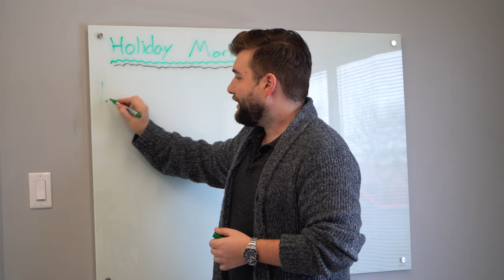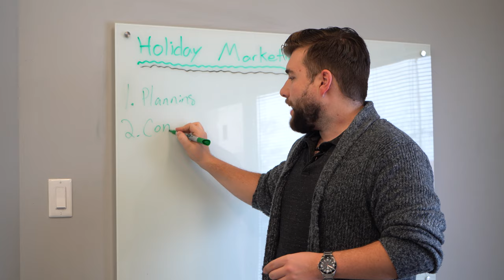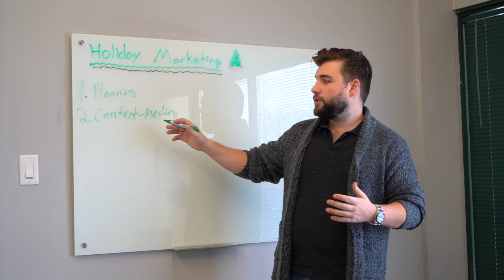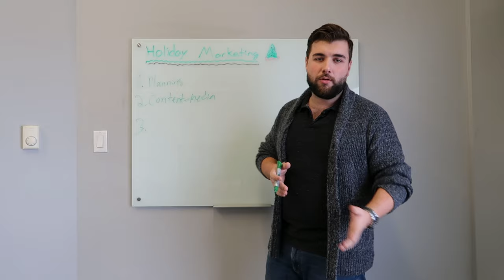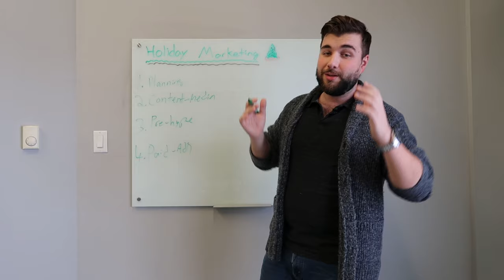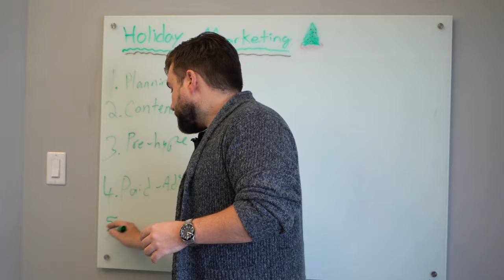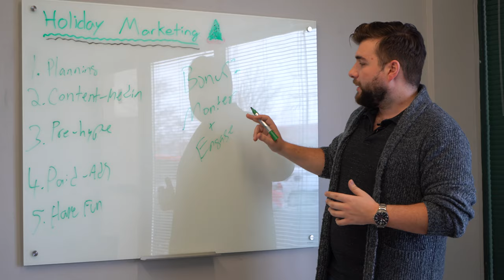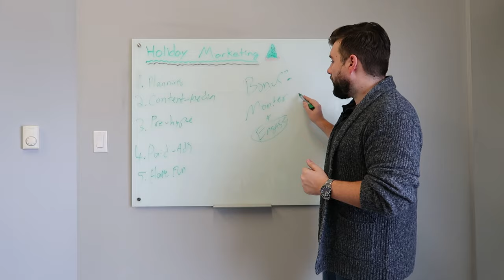5 Strategies to prepare your BUSINESS for the Holidays! - Time To Get Social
Today we're covering some of the top social media marketing strategies for the holidays, to ensure you make the most of this popular buying season.

Is your business prepared for the holidays? Find out in today's video!

If you're new to the show, each week we cover new strategies and tactics based on our findings as an agency managing millions of dollars in spend and revenue for clients around the world.